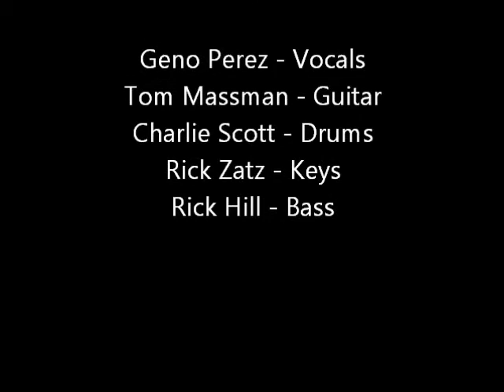Bad Aim FairFest 11-5-11 part 2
Bad Aim plays destination dance floor music at the Fair Fest 11-5-11